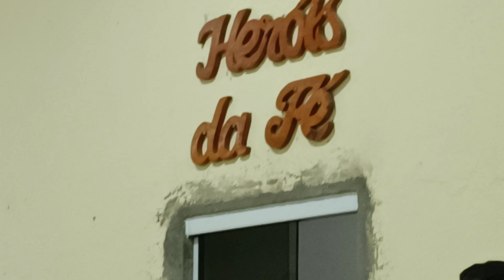DEUS DOS VALES DEUS DOS MONTES